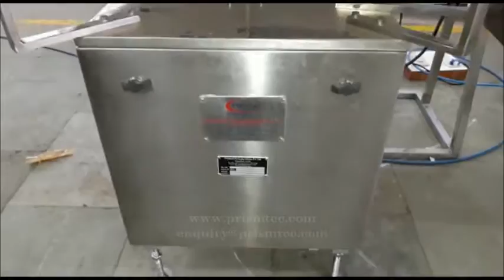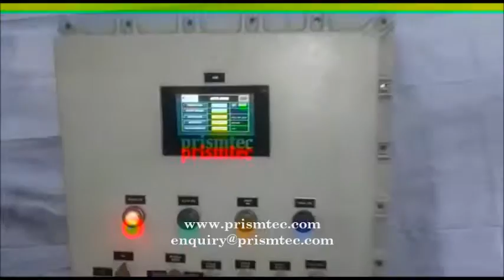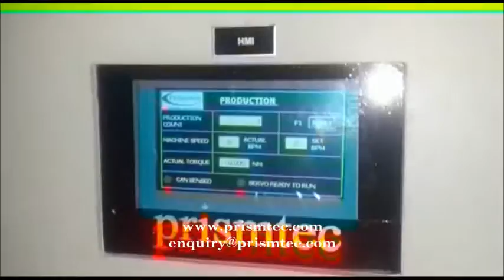Automatic CPVC Adhesive Packing Line Filling & Capping